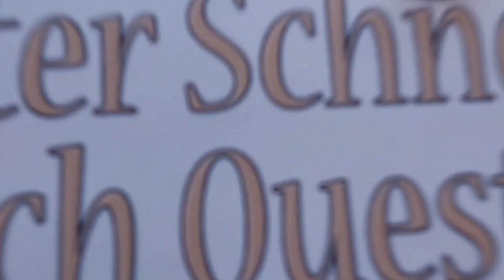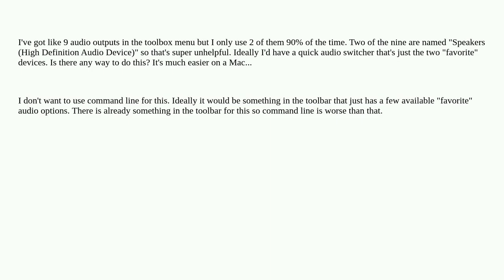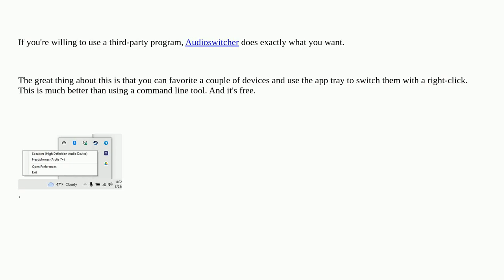Is there a way to quickly switch between two audio inputs without using the command line?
A special thanks goes out to the community

  windows-10